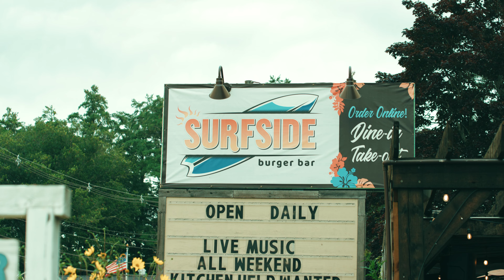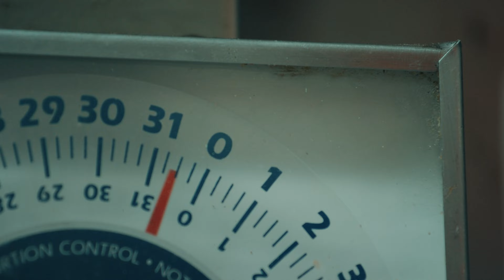Surfside LIVE! Episode 6 - Surfer Girl's "Constellations" + Steak Tacos and a Casamigos Invention!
Join Carter and Steve in the Surfside kitchen while they create the most delicious Chimichurri Steak Tacos and Casamigos-soaked onion strings! 🤤 The guys chat over a cold beer about musical influences and growing up in New England. Then, Surfer Girl performs an acoustic version of their new single, "Constellations", in the back of the Burn Slow Bus! Truly an epic performance.

Video: @revelrystudios